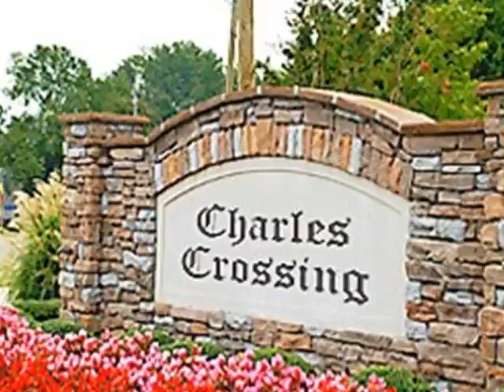Homes for Sale - 9696 Bergamont Ct Waldorf MD 20603 - Cheryl Bare